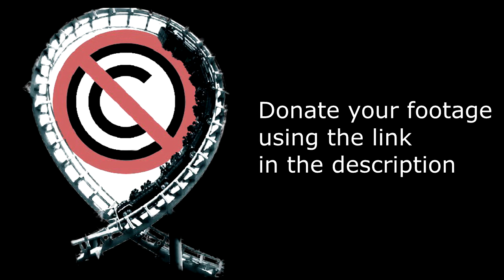Holiday World (All Coasters) - No Copyright Footage of The Voyage, Thunderbird, The Legend & Raven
This footage was provided to the channel by Millennium Force Man.

This video includes footage of all the big roller coasters at Holiday World.

The Voyage is a Gravity Group wooden coaster that opened in 2006.
Thunderbird is a B&M Wing coaster that opened in 2015.
The Legend is a CCI wooden coaster that opened in 2000.
Raven is a CCI wooden coaster that opened in 1995.

00:00 Intro
0:07 Voyage
1:55 Thunderbird
4:06 Legend
4:43 Raven
5:12 Outro